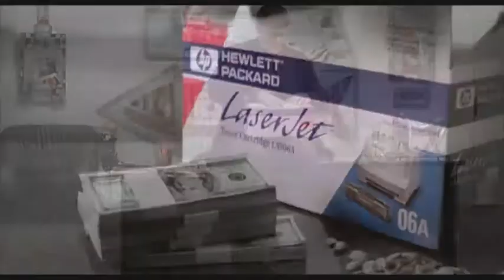«Восемь с половиной долларов» Трейлер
Режиссер: Григорий Константинопольский

В ролях:  Иван Охлобыстин, Федор Бондарчук, Олеся Поташинская, Игорь Верник, Вячеслав Разбегаев, Ангелина Чернова, Армен Петросян, Рамиль Сабитов, Гоша Куценко, Владимир Меньшов

О фильме

В основе сюжета фильма «8 ½ долларов» - история молодого гламурного рекламного режиссёра Геры Кремова (не путать с Юрием Грымовым:), мечтающего о съёмках большого кино, которая разворачивается в конце «лихих 90-х», когда чуть ли не каждый второй человек при деньгах -- опасный бандит, оперирующий воровским «общаком». Чудесным образом в руки главному герою попадает один из таких кладов в виде наполненной валютой коробки из-под бумаги для «ксерокса», открывая перед ним уникальные возможности и для съёмки столь желанного полнометражного кино, и для шикарных подарков возлюбленной femme fatal - от белоснежного «мерса» до живого павлина, и, конечно, для совершения необдуманных поступков, имеющих далеко небезопасные последствия. Но все заканчивается хорошо к удовольствию главного героя и зрителей. В финале торжествует всепобеждающая любовь! Хэппи энд!